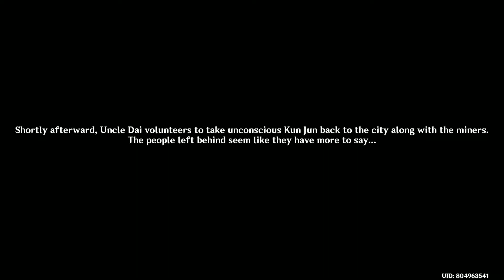Amidst Chaos, the Rock Is Unmoved / No Mere Stone #4 / Story Quest / Genshin Impact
Genshin Impact
Story Quest
No Mere Stone #4
Amidst Chaos, the Rock Is Unmoved

Finally, you reach Nantianmen. A curious ancient tree has quietly stood here throughout the ages, bearing witness to all that has come to pass. To rescue the miners and solve this puzzle once and for all, you proceed to the ancient site that holds all the answers...